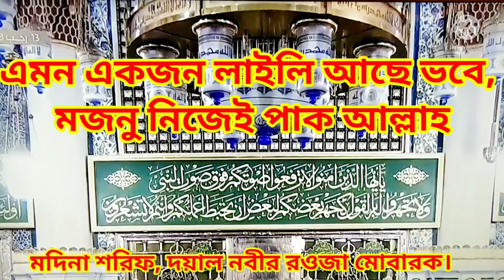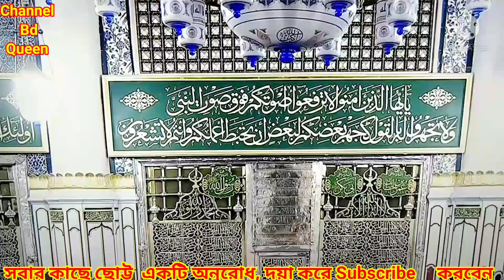এমন একজন লাইলি আছে ভবে মজনু নিজেই পাক আল্লাহ তুমরা কি তার নাম জান কি